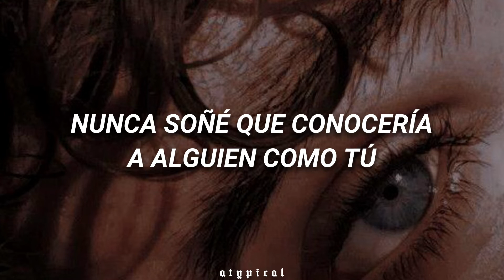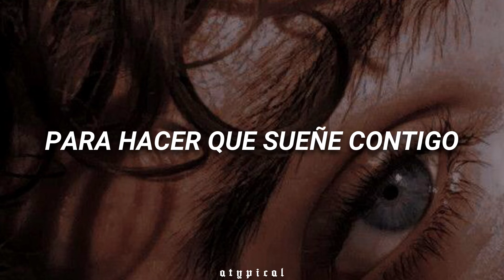Daisy Gray - Wicked Game // Letra en español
[Lyrics]

The world was on fire
And no one could save me but you
It's strange what desire
Will make foolish people do
I never dreamed that I’d meet
Somebody like you
And I never dreamed that I'd
Lose somebody like you

No, I don't want to fall in love

What a wicked game you play
To make me feel this way
What a wicked thing to do
To let me dream of you
What a wicked thing to say
You never felt this way
To make me dream of you

And I wanna fall in love
No, I wanna fall in love
No, I wanna fall in love (This girl is only gonna break your heart)
No, I
No, I